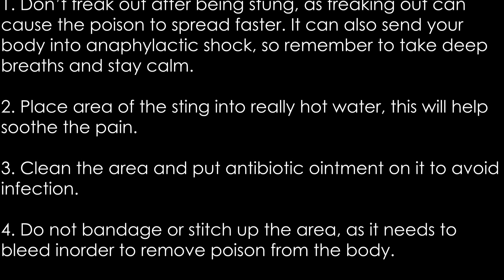Stung by a stingray while fishing!!! (Insane story and footage!)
This crazy documentary style story talks about my wild encounter I had with a stingray this summer while fishing. I talk about what it's like to be stung by a stingray and what to do if you do get stung by one.
*Listen with headphones for a better experience*